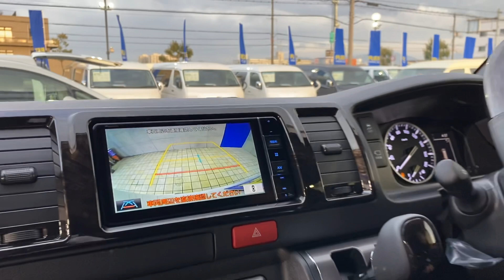2023年3月12日